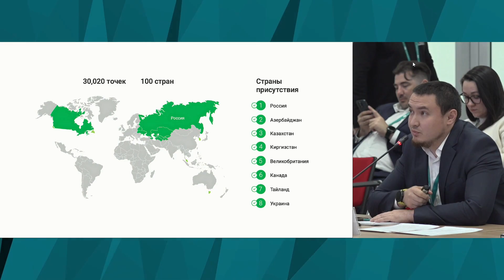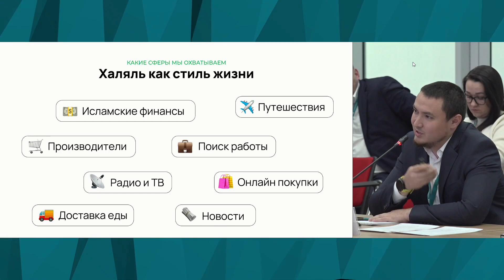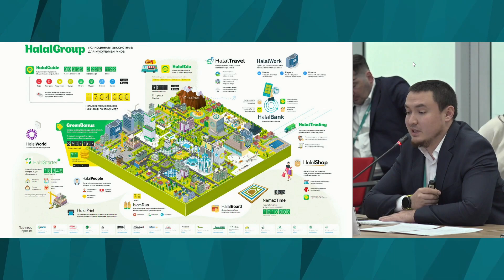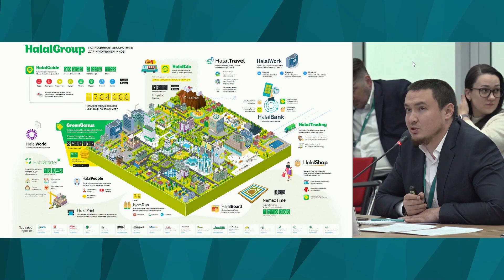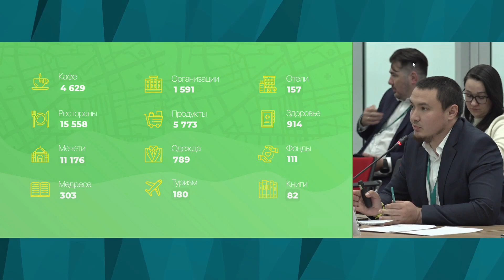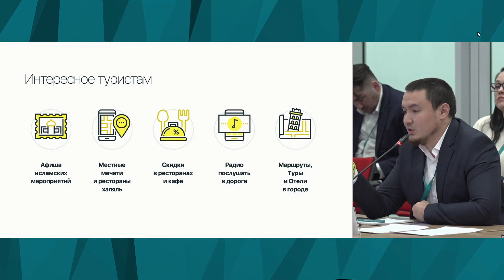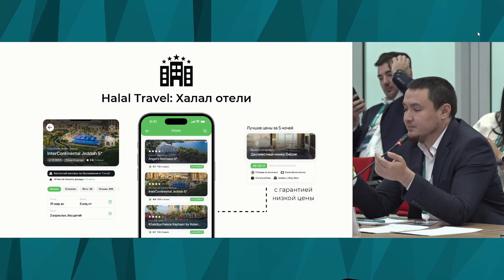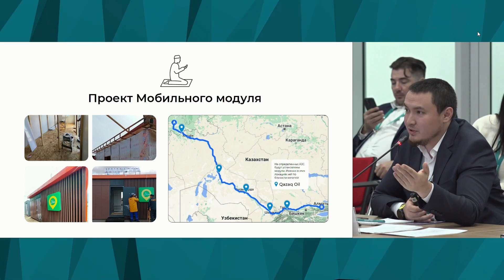Айрат Касимов создатель Halal Guide халяль гид 2011 года разработчик концепции Halal Life Stile 2024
Подробнее в новостях на портале решение-верное.рф Подробнее в новостях на портале решение-верное.рф

• Обсуждение темы создания комфортных условий для туристов из исламских стран и россиян, следующих традициям ислама.

Татарстан и стандарты халяль
• Татарстан имеет богатые традиции взаимного уважения и мирного сосуществования двух религий.

• Внедрение стандартов халяль в Татарстане означает понимание традиций людей и уважение к их принципам и правилам.

• Наличие продуктов, таких как свинина, в меню отелей и ресторанов не является проблемой для Татарстана.

Трудности и возможности
• Спрос на услуги по стандартам халяль есть, но есть и трудности в индустрии гостеприимства.

• Медицина, красота и транспорт являются основными направлениями для развития туризма из исламских стран.

• Россия может стать хорошим примером гармоничного сочетания стандартов халяль и мировых стандартов при обслуживании туристов.